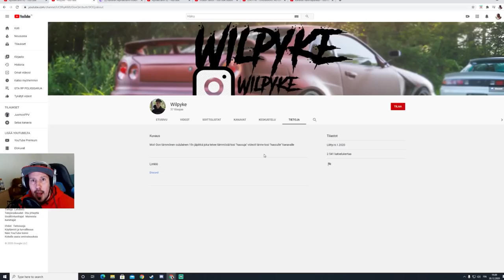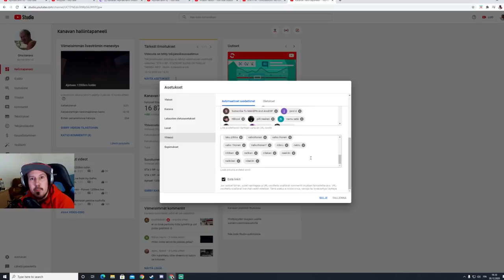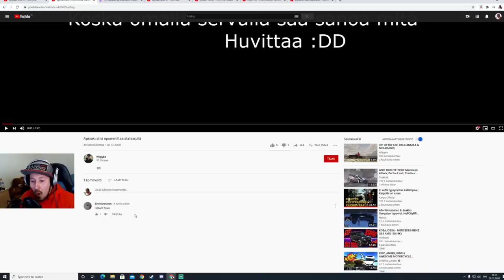Sori oli pakko tehä tällänen vastaus video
⚠️ TUE KANAVAA JA VIDEOTUOTANTOA: ⚠️